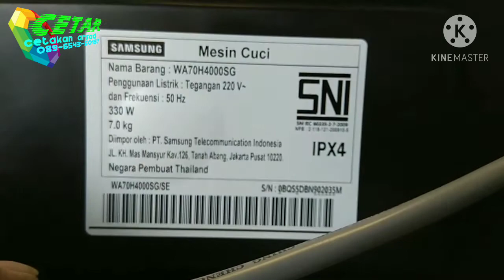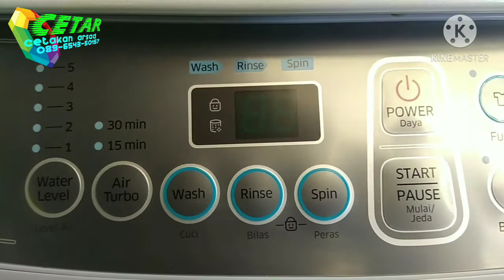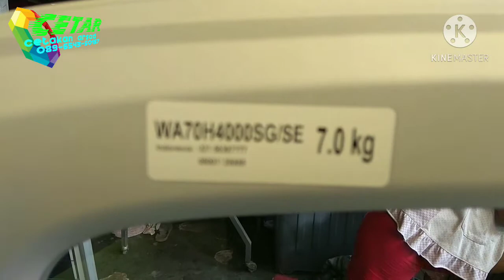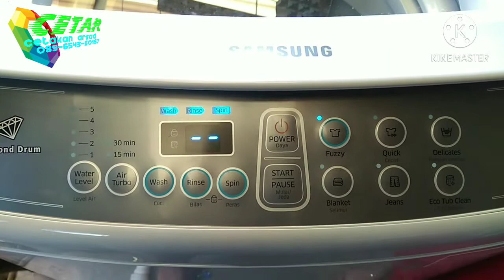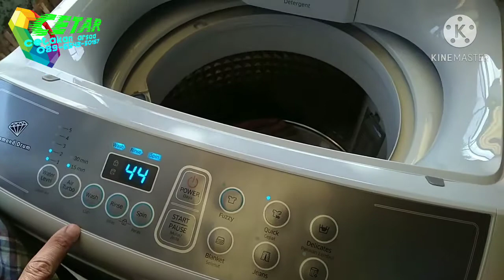Mainan baru. Mesin cuci SAMSUNG DIAMOND DRUM